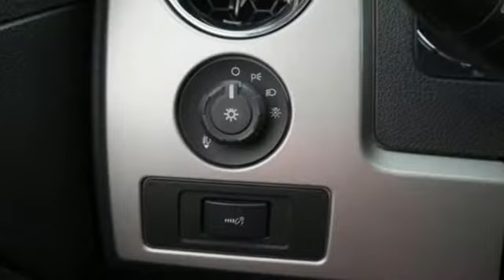Used 2011 Ford F-150 Minneapolis MN Eden Prairie, MN 187260C2 - SOLD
Year: 2011
Make: Ford
Model: F-150
Trim: 4WD SuperCab 145 FX4
Engine: 214 L V6 Cyl.
Transmission: 6-Speed A/T
Color: Black
Interior: Black
Mileage: 105370
Stock #: 187260C2
VIN: 1FTFX1ET7BFA75003
FX4 trim. Satellite Radio, iPod/MP3 Input, CD Player, Flex Fuel, Hitch, Aluminum Wheels, 4x4. AND MORE! KEY FEATURES INCLUDE: 4x4, Flex Fuel, Satellite Radio, iPod/MP3 Input, CD Player MP3 Player, Keyless Entry, Privacy Glass, Child Safety Locks, Steering Wheel Controls. EXPERTS REPORT: The 2011 Ford F-150 is an excellent all-around truck, and even more so this year thanks to its more powerful engine choices. -Edmunds.com. Approx. Original Base Sticker Price: OUR OFFERINGS: Metropolitan Ford Of Eden Prairie in Eden Prairie, MN treats the needs of each individual customer with paramount concern. We know that you have high expectations, and as a car dealer we enjoy the challenge of meeting and exceeding those standards each and every time. Allow us to demonstrate our commitment to excellence! Pricing analysis performed on 2/7/2019. Please confirm the accuracy of the included equipment by calling us prior to purchase.

Address:
12477 Plaza Drive